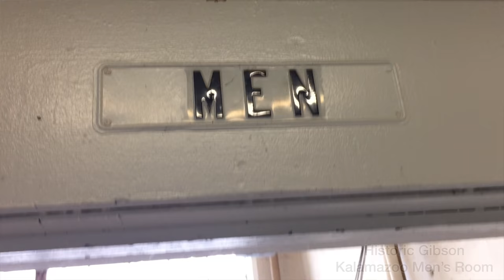Gibson Guitars 2018 - New CEO Takes Control : ThroBak Guitar News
Gibson Guitar News! - Nov. 1st 2018 - James (J.C.) Curleigh and his team have now taken control at Gibson Guitars. But how does the new guard compare to the old. Find out in this epic corporate guitar battle.

Hear the chops of the Gibson old guard vs. the new guard. Jon Gundry and Matthew Quail search the internet and compare the music creds. of Henry Juszkiewicz vs. the new Gibson corporate team led by James Curleigh.

The ThroBak team also offers up their own unsolicited consultation advice to the new leadership at Gibson.

ThroBak Electronics, maker of the most accurate P.A.F. pickups reproductions in the world.